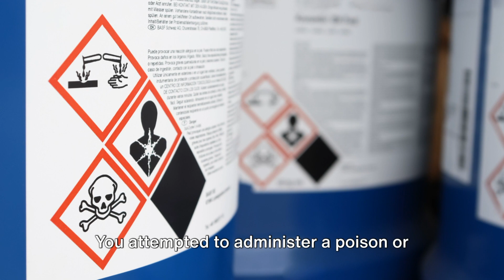Certain Other Attempts to Murder